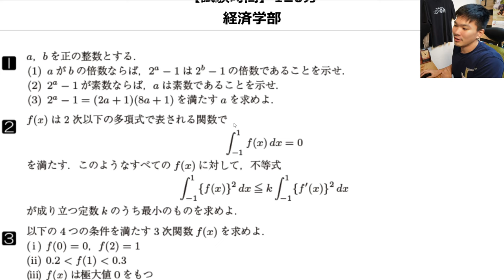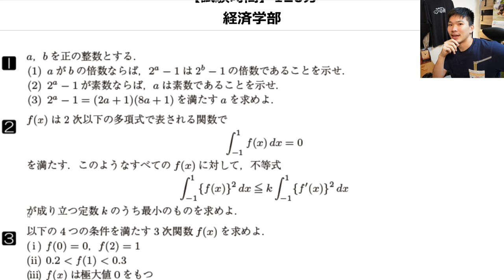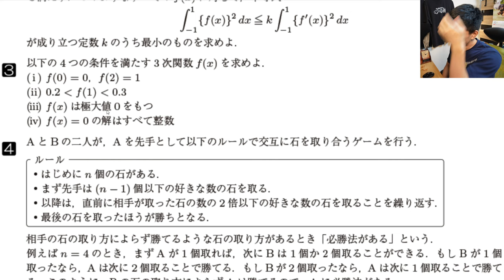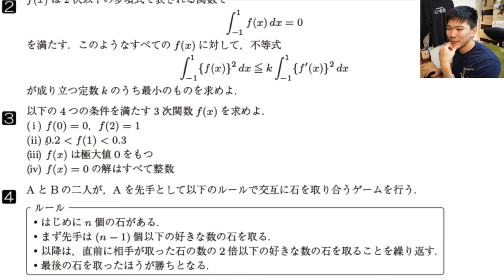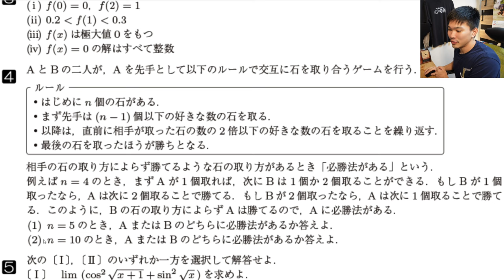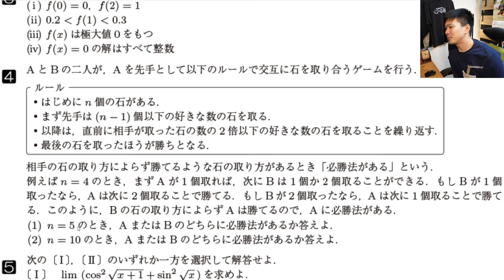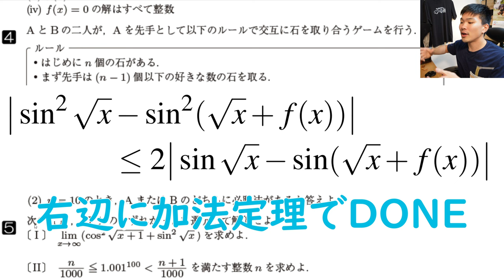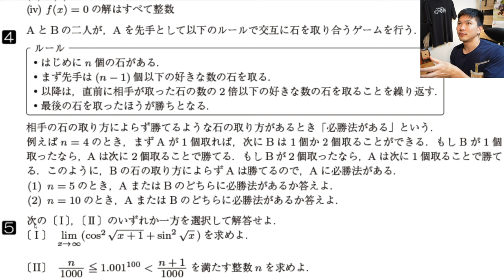自称文系（笑）の一橋数学の後期問題の難易度を数学科が調査してみた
ーーーーーー概要ーーーーーー
一橋大学っていつまで文系扱いなんですか？
というか経済学部っていつまで文系扱いなんですか？
これを掛け合わせると、一橋大学の経済学部はなんで文系なんですか？
入試問題だけみてもレベルがおかしいですよね。
早稲田大学商学部の問題もキチってますが、一橋と早稲田商学部は文系版名古屋大学理系みたいなよくわからないことになっています。
まあ、受験数学趣味の人からすれば楽しくて実に愉快なんですけどね。

ーーーとんすけ'sプロフィールーーー
中学：ネトゲ廃人（2万時間プレイ）
高校：偏差値43の公立で英語欠点連発
大学：立命館大学数理科学科首席卒
大学院：ワシントン大学大学院（確率専門）
　　　　鬱発症・難病発覚からの退学
いま：データサイエンティスト・業務コンサル

ーーーーー撮影器具等ーーーーー
使用カメラ：
使用レンズ：
使用マイク：
ーーーーー注意ーーーーー
※リンクはAmazonアソシエイトを含みます
※💛が無いコメントはシステム上読めてません